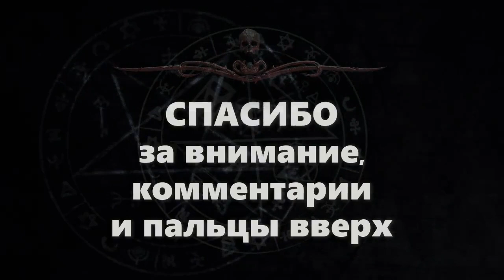Мистика. ТОТ, КТО ВОДИТСЯ В МЕТРО | Рассказ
На карту Сбера: 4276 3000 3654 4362

👀 о чем эта история:
Баба Катя очень нестандартная бабушка — маленькая, громкая и темная лицом, любящая пиво и курящая на лестничной площадке папиросы, а самое главное видящая то, что не видят обычные люди. Аня с детства это знала, но не верила до тех пор, пока сама не увидела того, кто водится в метро.

🎤 озвучка: Евгения Осинцева (из официальной аудиокниги)
📓 книга: "Ночной взгляд"